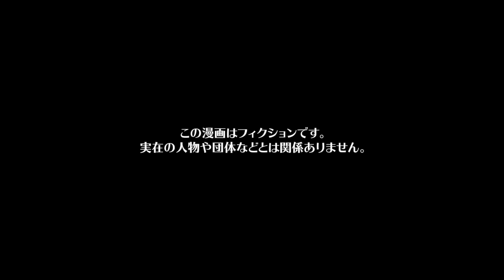【漫画】嫉妬に狂った女の末路…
今回の漫画の主人公は、会社員のコウジ。
コウジの彼女ソラは手作りが趣味でコウジやコウジの会社への差し入れも欠かさない気が効く女性！
だがコウジの会社にはそんなソラに嫉妬するクロハが…
クロハは長らくコウジのことを想っていたが見向きもされず、コウジに彼女が出来たことを知り大激怒！
コウジの私物を漁ったり、コウジが大切にしていたソラからのプレゼントを○○したりとやりたい放題だった…

※この漫画はフィクションです。実在の人物や団体などとは関係ありません。

作画　iwac / saya / アヒャノ / なぁちゃん / ユズコ / らるち / 飴鷹ざらめ /  井黒駿 / 今絵のぼる / 鳩とピザまん
声優　有村
編集　preTTy_cut_A